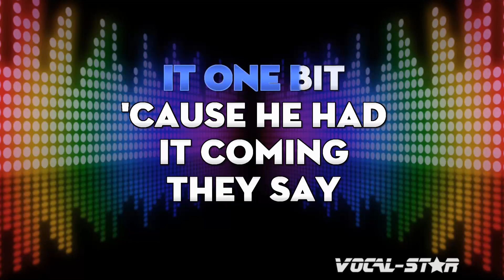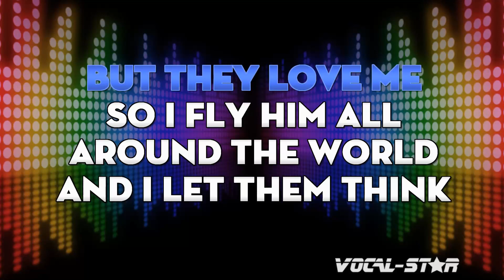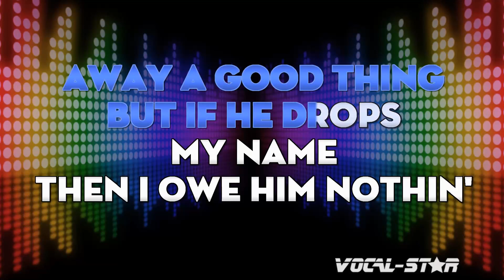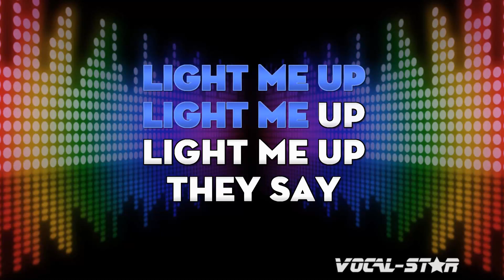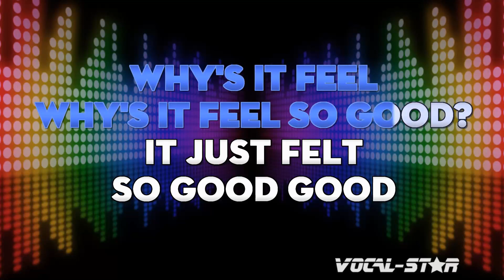Taylor Swift - I Did something Bad | With Lyrics HD Vocal-Star Karaoke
Video Title: Taylor Swift - I Did something Bad | With Lyrics HD Vocal-Star Karaoke